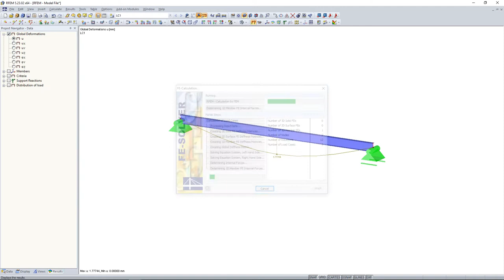[EN] [EN] FAQ 004777 | Proč deformace modelovaného prostého nosníku neodpovídá ...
Dotaz:
Proč deformace modelovaného nosníku o jednom poli nesouhlasí s ručním výpočtem?

Odpověď:
Smyková tuhost pravděpodobně nebyla při ručním výpočtu uvažována resp. považována za nekonečnou. V programu RFEM/RSTAB se toto standardně zohledňuje podle skutečnosti, aby deformace byla méně příznivá než v ručním výpočtu, který zahrnuje pouze složku deformace z ohybu.

Smykovou tuhost je možné deaktivovat v globálních parametrech výpočtu (nabídka "Výpočet" → "Parametry výpočtu"), viz obrázek.